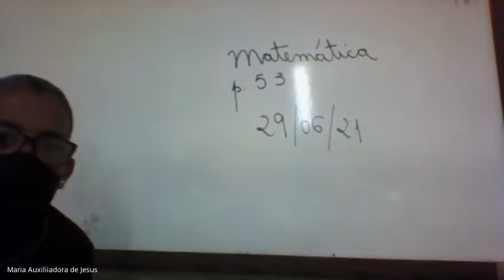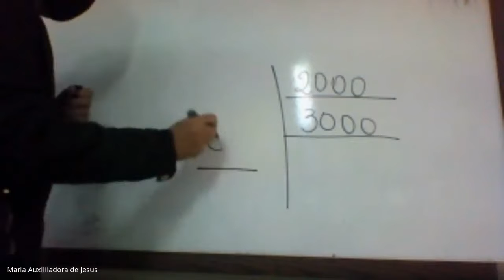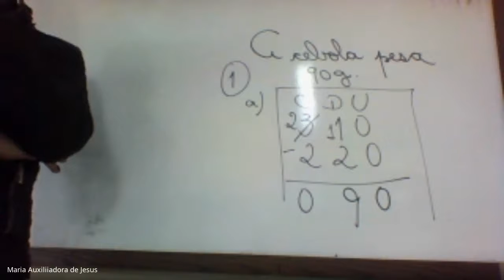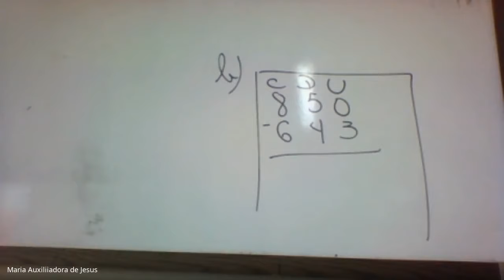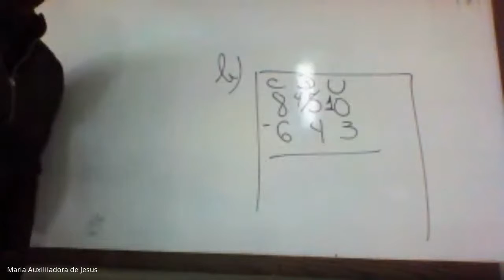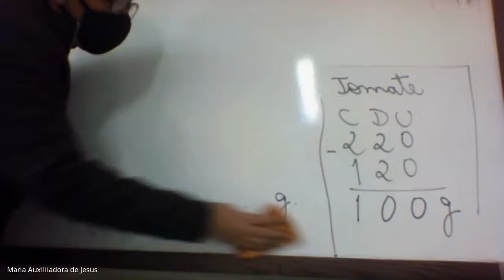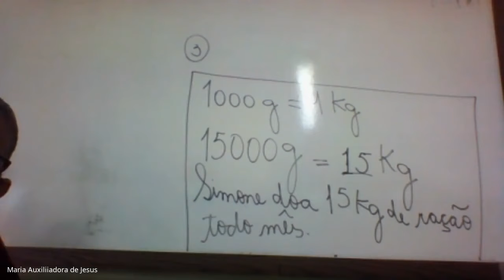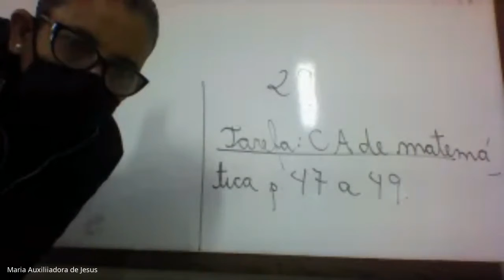Aula 1- Matemática 3ºB Matutino 29-06-2-2021